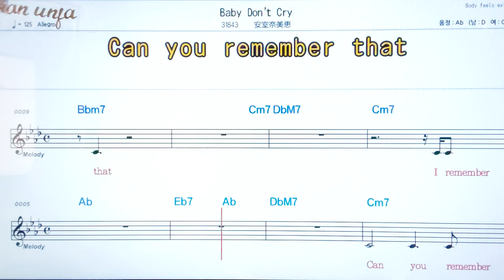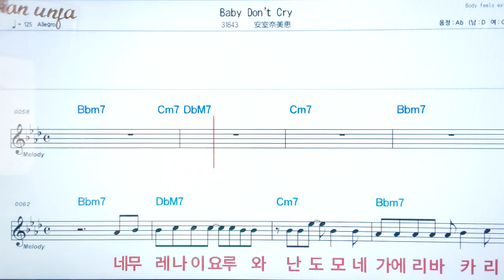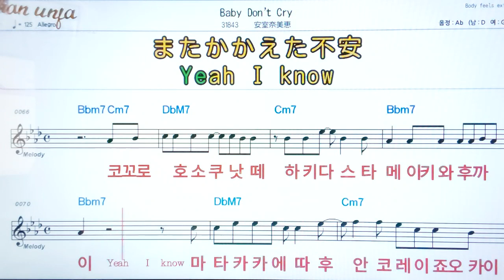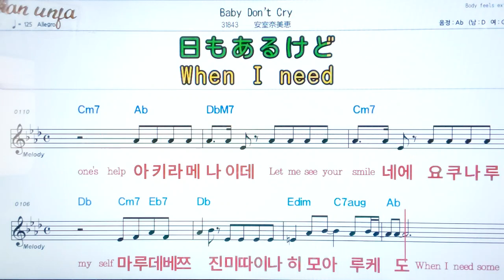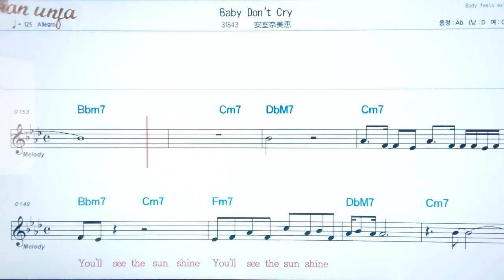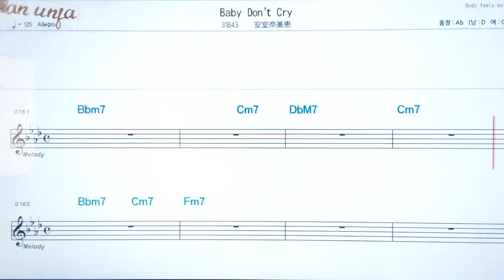Baby don`t cry/아무로나미에💖日本の曲( 한글 발음)악보, 코드, ,가사,Karaoke*카라오케 반주